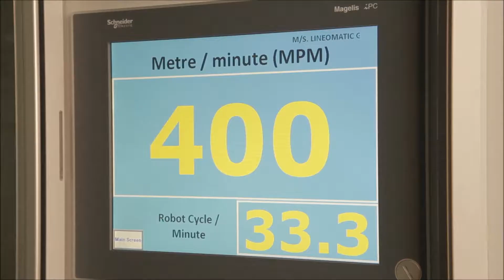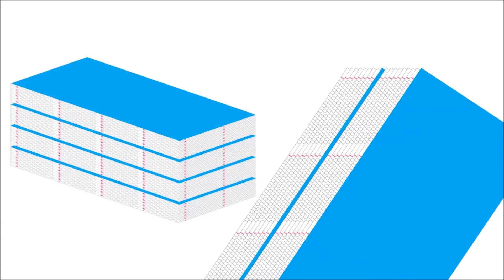Bolt RP104™ - Fully Automatic Exercise Book Machine From Reel to Pile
Automatic Exercise Book Machine from Reel to Pile Delivery Station consists of reel unwinding stand, 2 color printing tower, cross cutting unit, sheet overlapping unit, sheet counting and collating unit, one inserter for preprinted index sheets, one inserter for preprinted title covers, high pile delivery station, lubrication system and centralized control panel (PLC).